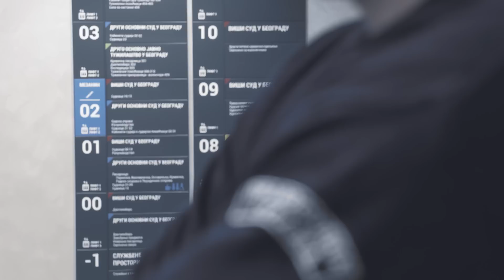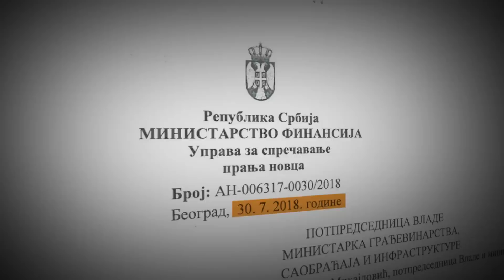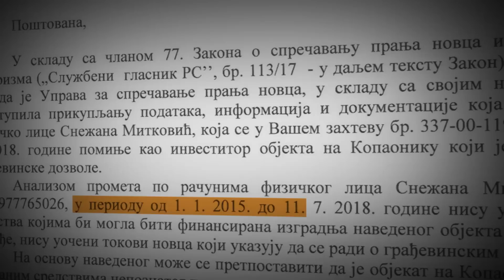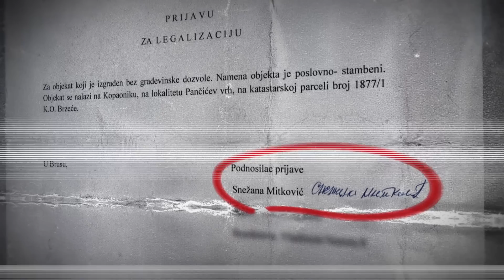Investitorka nelegalnog objekta na Pančiću se pojavila pred tužilaštvom, ali je niko nije video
Više od godinu dana, od kada je Ministarstvo građevinarstva donelo rešenje o rušenju nelegalnog objekta na Pančićevom vrhu, objekat i dalje nije uklonjen. Sve to ukazuje na to da država ili ne želi ili nije sposobna da sprovede zakon. U međuvremenu se misteriozna investitorka Snežana Mitković iz Smedereva, protiv koje su podnete krivične prijave za nelegalnu gradnju i falsifikovanje zahteva, konačno pojavila pred tužilaštvom.